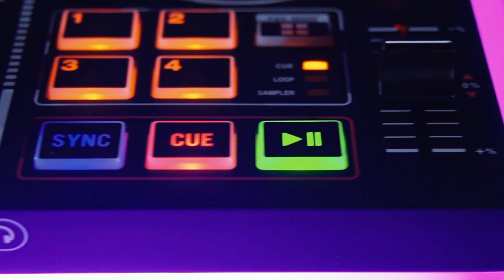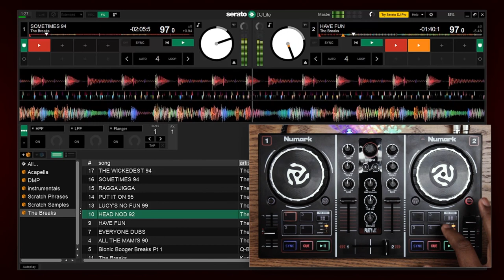Tuto pour bien démarrer avec NUMARK PARTY MIX (vidéo de La Boite Noire)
Le Numark Party Mix est idéal pour les débutant souhaitant démarrer le mixage DJ.

Les contrôleurs Numark sont rapidement devenus une référence pour contrôler Serato DJ pour les DJ.

FICHE TECHNIQUE
- Contrôleur DJ 2-voies
- Section de mixage avec crossfader, faders, EQ 2-bandes et potentiomètres de gain
- Boutons de navigation dans la bibliothèque musicale
- Jogs ultrasensibles avec mode scratch
- Faders de pitch linéaires
- Boutons Cue, Sync, Play/Pause dédiés
- 4 pads par voie avec modes Cue, Loop, FX et Sampler
- Carte audio intégrée avec sorties master et casque minijack 3,5 mm
- Jeu de lumière interactif intégré (3 Led RVB)
- Plug & play compatible Mac et PC, ne nécessite aucun pilote
- Livré avec Serato DJ Lite (en téléchargement gratuit sur le site de Serato)